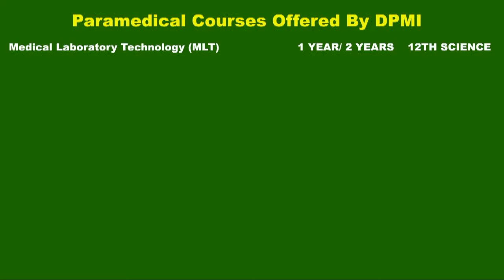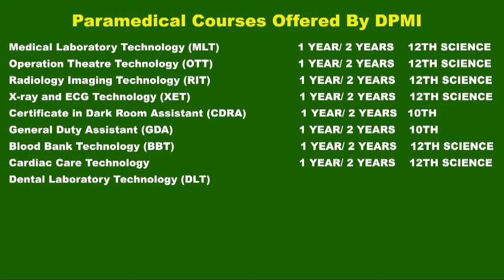cardiac table का इस्तेमाल कैसे किया जाता है?